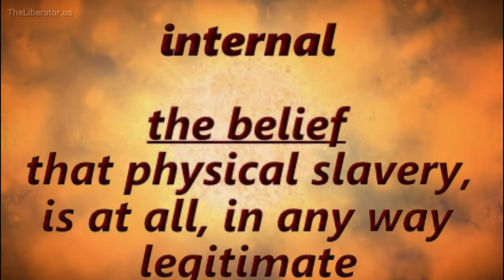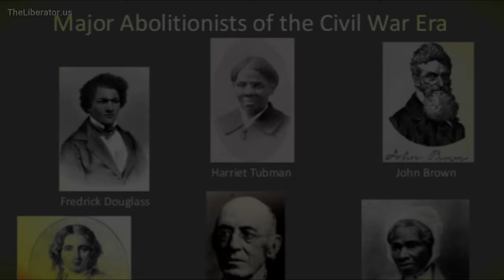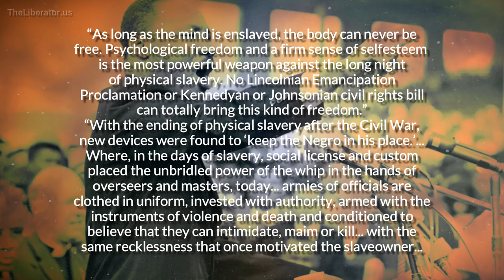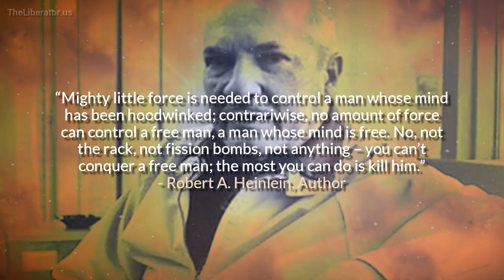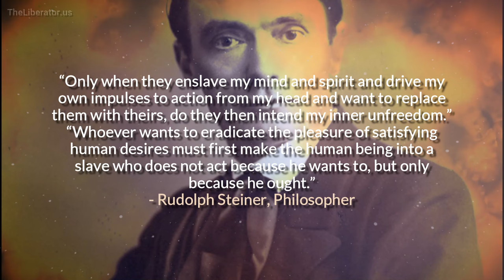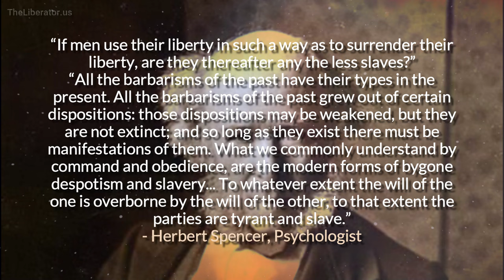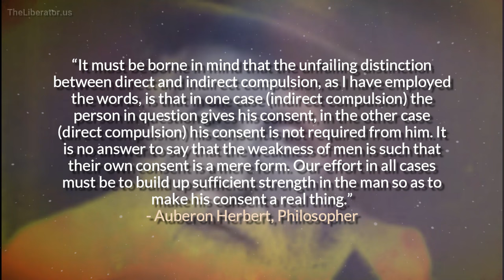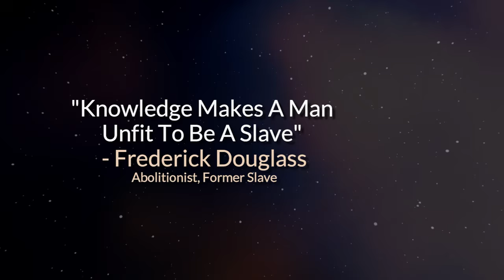You LOVE The EVIL You Keep Creating - The Study Of Mental Slavery | SGFG Documentary Ep. 13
If you keep creating evil without learning from the fact it is indeed evil, even going to the point of promoting and idolizing that evil, you may have a condition that many philosophers deemed "Mental Slavery." Learn from this Docu-Series titled "Slavery Gone For Good" based upon the book by Cory Edmund Endrulat, as we explore the untold.
Powerful Book Going Deep Into The Problem and Solution (Over 200 philosophers, 440 pages)